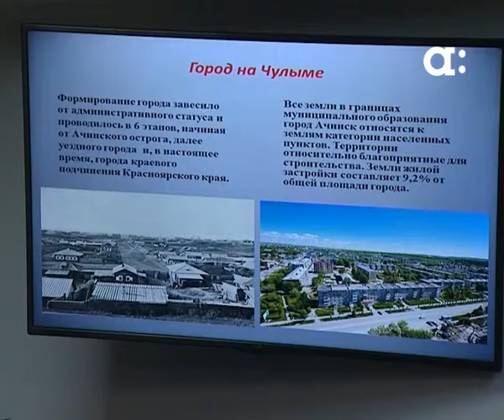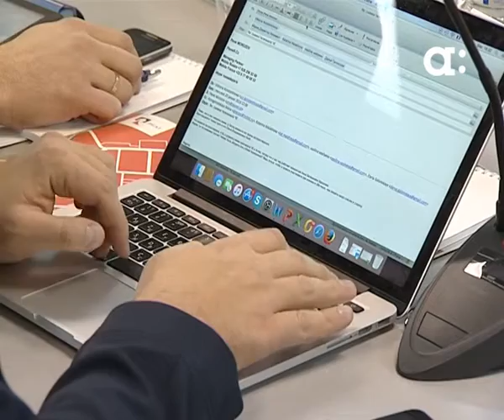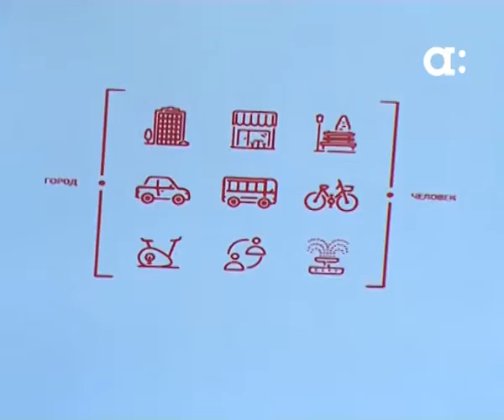Города Красноярского края могут получить новый облик. Новости Афонтово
Города Красноярского края могут получить новый облик. Развитие городской среды и качество инфраструктуры обсудили участники круглого стола, который инициировал РУСАЛ. Свои мнения по этом вопросу высказали представители краевой власти, муниципалитетов, а также эксперты по урбанистике.